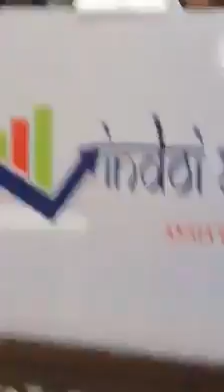Fake Narratives & Urban Naxals 3